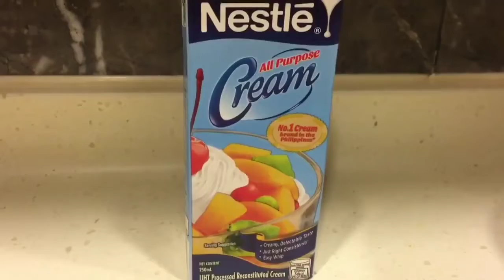PAG GAWA NANG CHICKEN MACARONI SALAD||GLENN ORTEGA||VLOGS